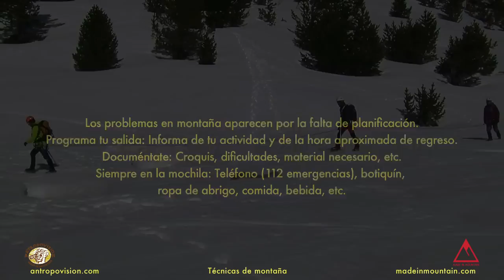Técnica de progresión y encordamiento en terreno glaciar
En este vídeo se muestra la técnica fundamental para progresar por terreno invernal. Se explica cómo encordarse (2 ó 3 alpinistas) y cómo enfrentarse a los peligros que encierra un glaciar, grietas principalmente.